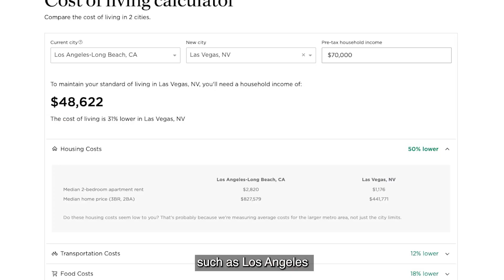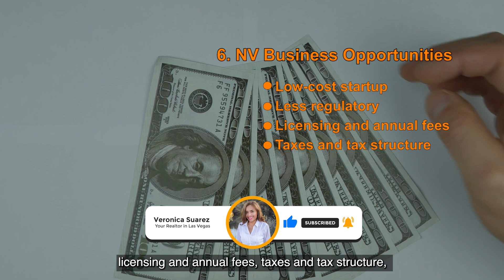Is Las Vegas a Good Place to Live - Reasons to LOVE Las Vegas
Is Las Vegas a Good Place to Live - Reasons to LOVE Las Vegas. The 8 Reasons to LOVE Las Vegas are: 1. Savings 2. No Natural Disasters 3. Affordable Housing 4. Location 5. Business Opportunities 6. Multi-Cultural City 7. Eternal Innovation 8. Las Vegas is the Mecca of Entertainment.